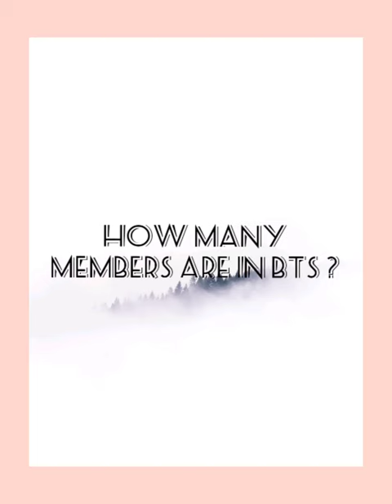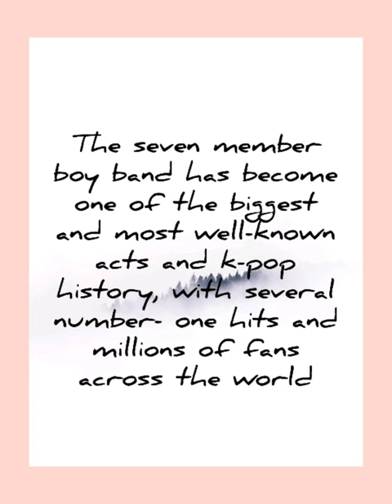This video about BTS !!!